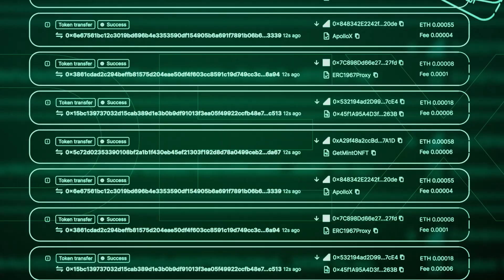LIMITLESS ! (Daisy AI) Blockchain Sports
🌐 Join us NOW! go to Limitless Blockchain Sports...